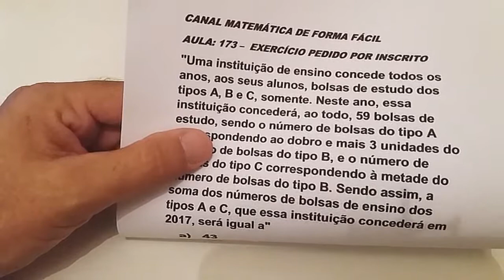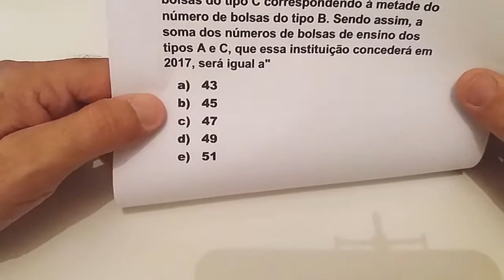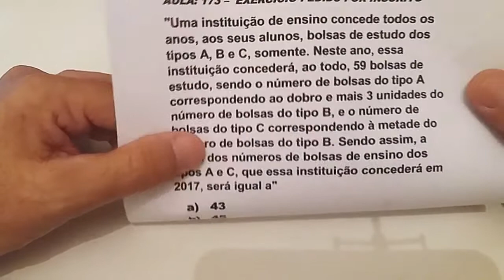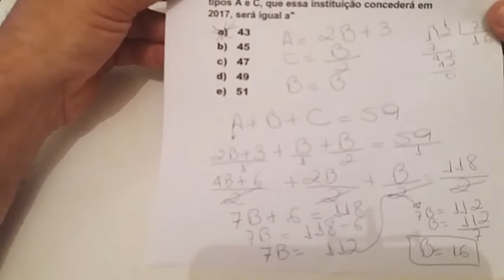AULA 173 - EXERCÍCIO PEDIDO POR UM INSCRITO - PROBLEMA RESOLVIDO POR EQUAÇÃO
RESOLUÇÃO DE PROBLEMA DE CONJUNTOS VUNESP 2017, A PEDIDO DE UM INSCRITO RESOLVIDO DE FORMA PRÁTICA E OBJETIVA E COMENTADA